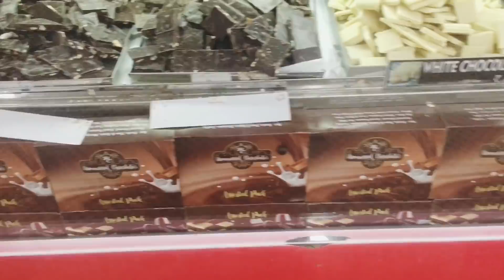OOTY TRIP// TRAVEL VLOG#STREAMMIXED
Musician: Ramol